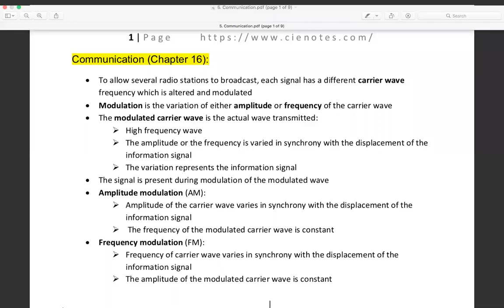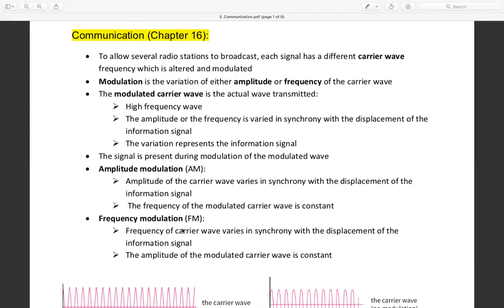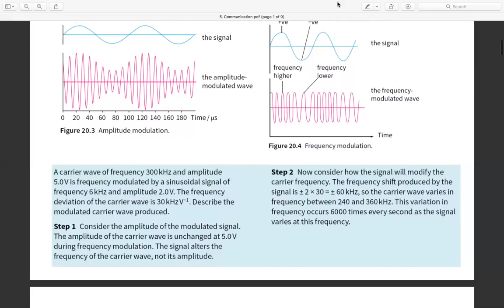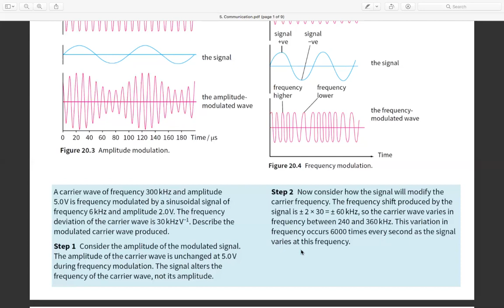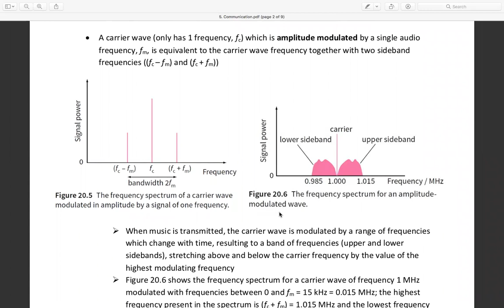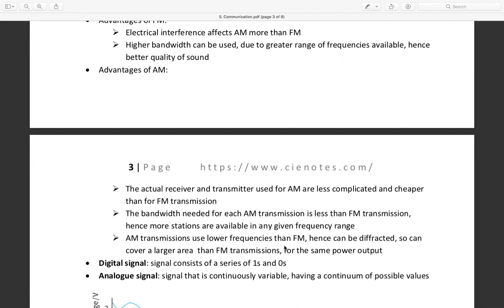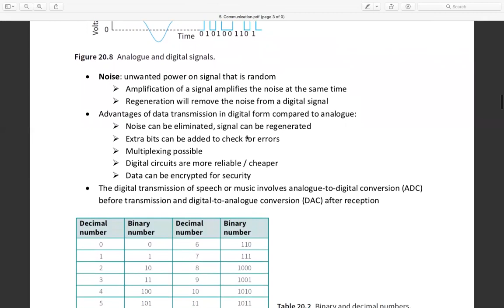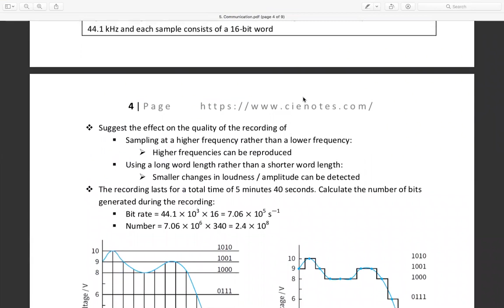Communication Part 1 Amplitude/Frequency Modulation (AM/FM), Analog/Digital Converter (ADC/DCA).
Communication Amplitude Modulation (AM) and Frequency Modulation (FM).